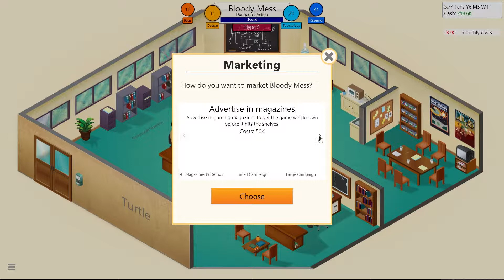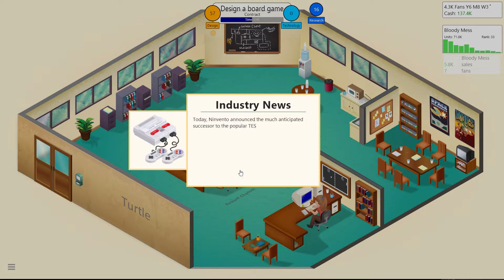Game Dev Tycoon | Failing | Ep,2